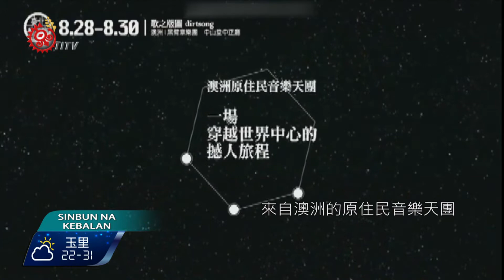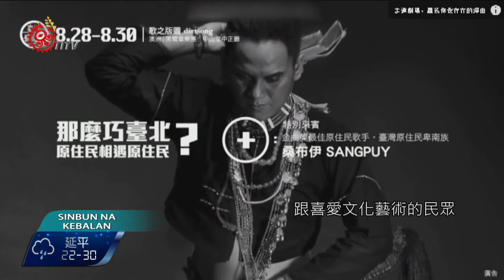17屆臺北藝術節 邀集8國藝術家演出 2015-08-02 Kebalan TITV 原視族語新聞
temingaR tu walu lawlawan pasenaqu ay

想像全球最乾燥的大陸發出歌唱，歌聲會是什麼模樣？來自澳洲的原住民音樂天團 黑臂章樂團 ，帶來各大藝術節讚譽不絕的《歌之版圖》，集結各族裔頂尖歌手，以11種原民語言吟唱，融口技、擊樂、傳統器樂、管弦樂、流行樂、阿卡貝拉於一爐，搭配風格凝鍊的黑白影像與劇場性十足的肢體表演，串聯成一幅不討好取悅、也不悲情訴苦的原民當代生活景觀。台北藝術節30日登場，希望能夠讓國際看到台灣的藝術能量走向國際，與世界接軌。

《歌之版圖》台北場將特別邀請第24屆金曲獎原住民歌手、臺灣卑南族的桑布伊客席演出，用音樂交匯南島的迷人風景，跟喜愛文化藝術的民眾，在台北相遇。

2015年第17屆台北藝術節，強打澳洲的原住民音樂天團 黑臂章樂團，還有卑南族歌手桑布伊，要來一場破除流行主旋律與世界音樂的藩籬、摘掉演唱會與音樂會的傳統框架。